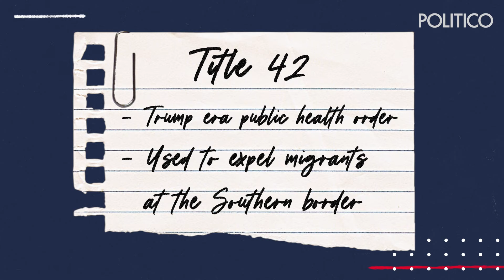How did Biden end up with a Haitian migrant problem in Texas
Over the last few weeks, nearly 15,000 Haitian migrants traveled to the U.S.-Mexico border, with hopes of entry into the U.S. From photos of the makeshift Haitian camps in Del Rio, Texas, to the reports of U.S. Border Patrol agents wielding horse reins and grabbing Haitians, everyone is mad about the situation — and at Biden. This week, SABRINA RODRÍGUEZ joins RYAN to break down how Biden ended up with a Haitian migrant problem in the first place and how this could influence future border policy.